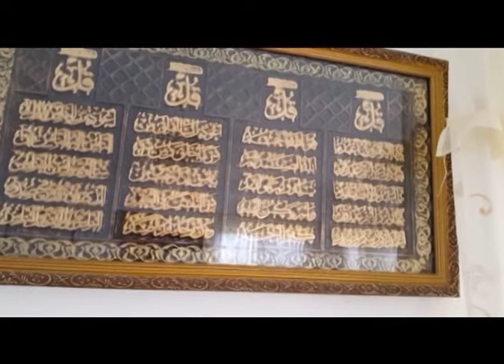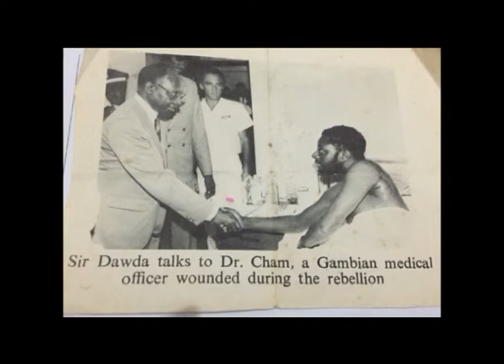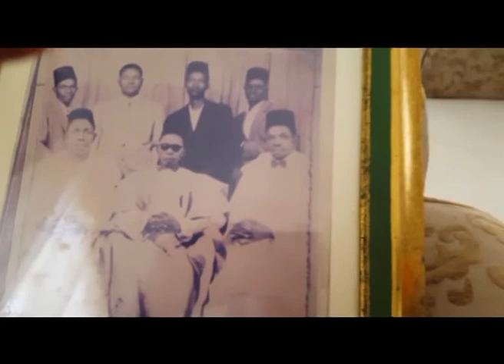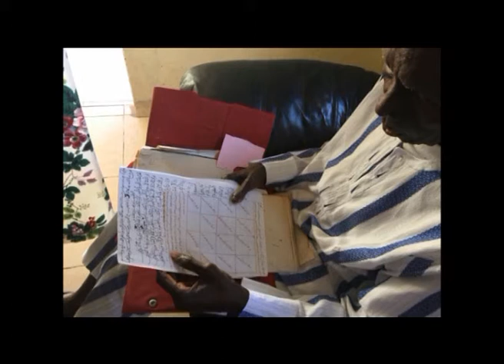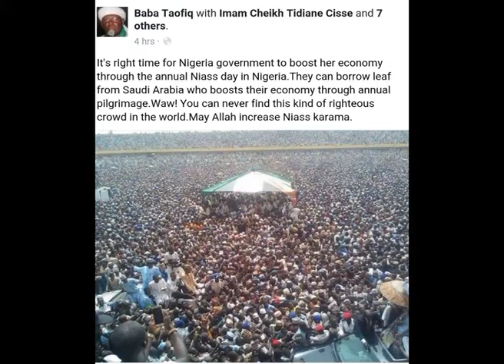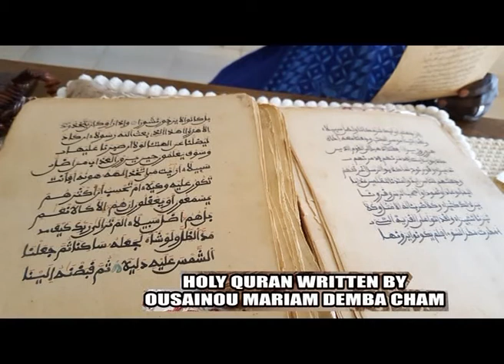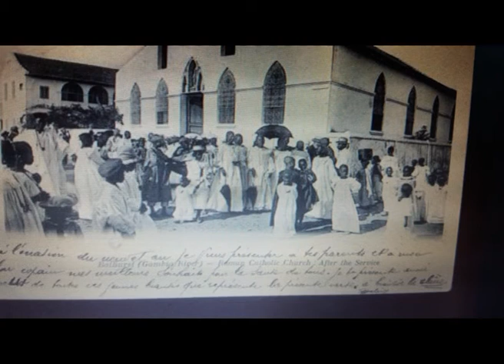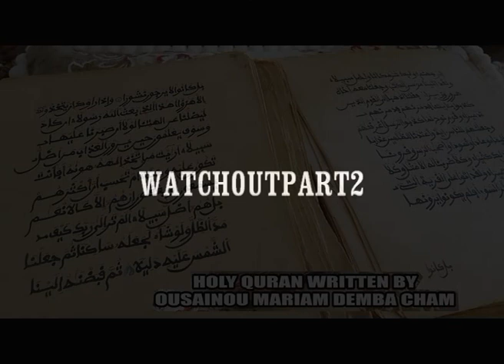Early Settlers of Banjul Chamen pt1